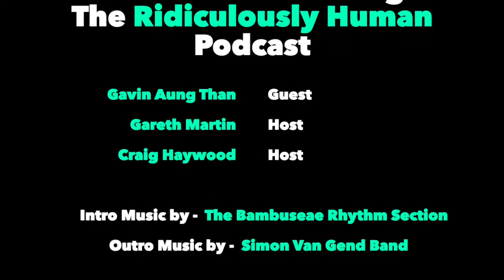RHP #073. Gavin Aung Than, Cartoonist, Storyteller, Comic Lover, Illustrator, Founder of Zen Pencils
In the Podcast we traversed many topics; such as doodling as child, using his Dad’s mountains of extra paper to draw on, reading comics as a kid to improve reading, the pressures of Asian parents, being forced to study something you didn't really want to, accepting rejection, honing your art and skill, perseverance, quitting your job and throwing the kitchen sink at your passion, the self-help movement, books and people which inspired him, getting attached to your characters as a cartoonist, the idea of using something that you love and would do for free if it was an option to help other people, the idea for Zen Pencils by designing inspirational quotes and creating stories out of them, work-life balance when it comes to working from home, the importance of routine, the art of storytelling, what happens when your work starts getting recognition, his influences behind his cartoons, how he creates content, the challenge of being an introvert and becoming a public speaker, how his cartoons have changed his readers lives and encouraged them to take risks in their lives too, how to create a cartoon - the practicalities and technicalities, internet trolls and how to deal with them and what to expect from Gavin in the future.

This man is an inspiring human and we encourage you to check out his thought-provoking, quirky, funny and beautifully crafted cartoons.

GAVIN AUNG THAN